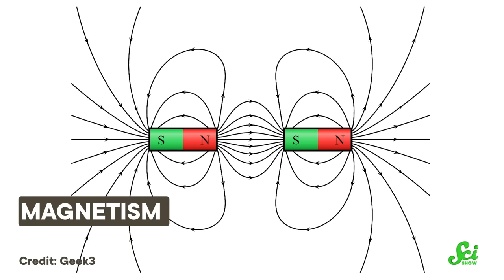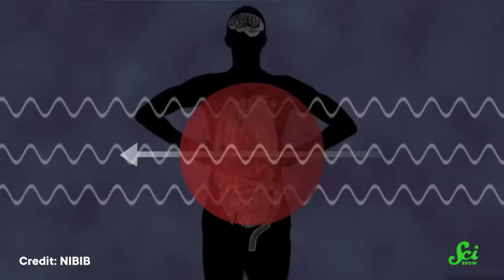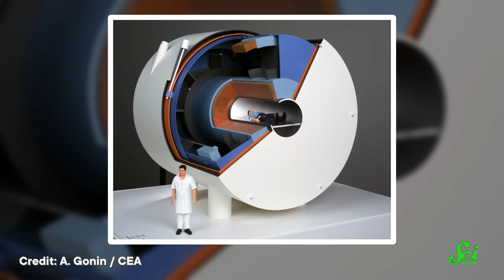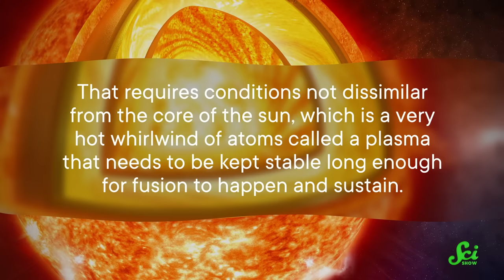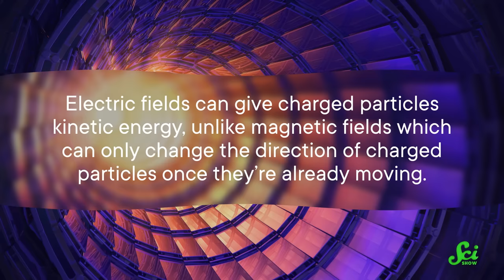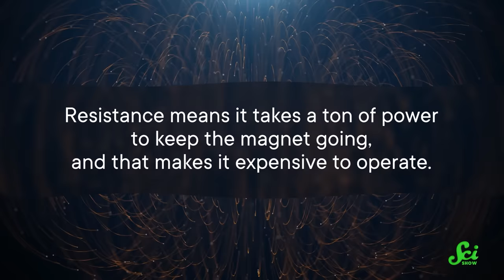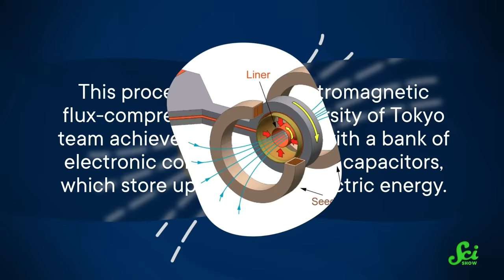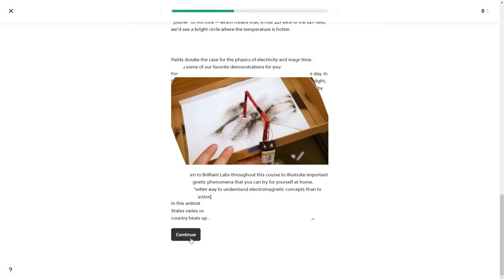What is the Strongest Magnet We Possibly Could Make?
The bigger the electrical current, the more powerful the magnetic field. And we've learned to harness the power of those magnetic fields to do things like accelerate particles and suspend plasma!

Sources:
Iseult magnet

Five Of The Most Powerful Magnets On Earth